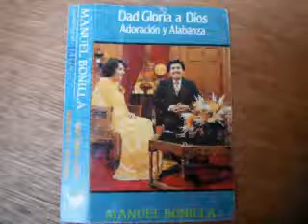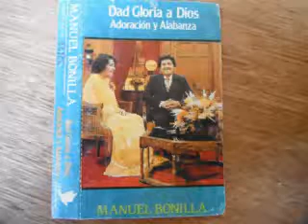LE AMO , MANUEL BONILLA